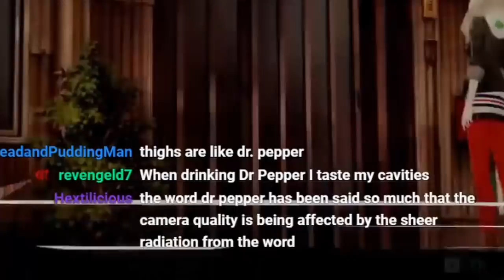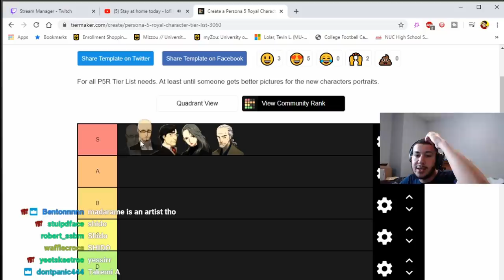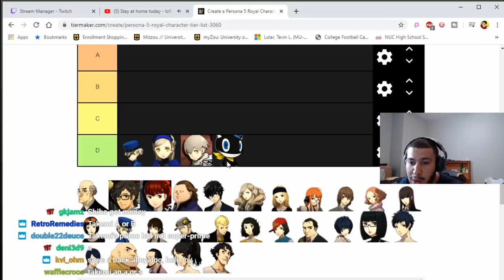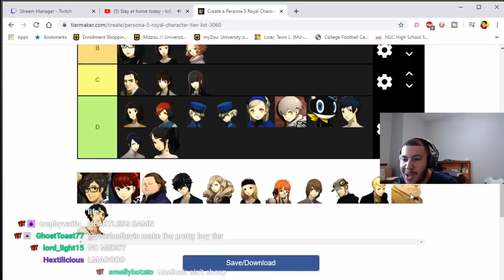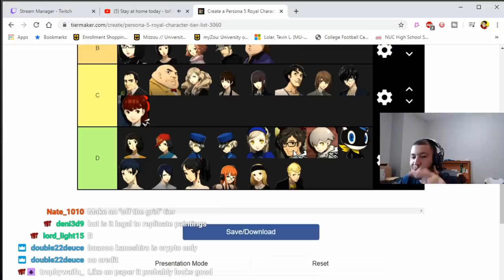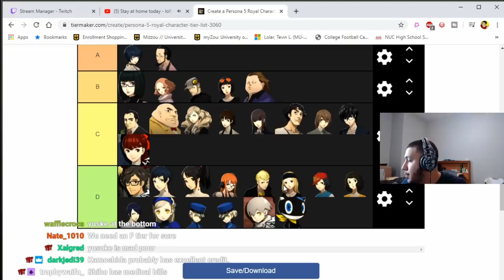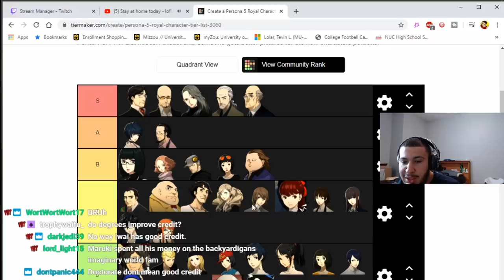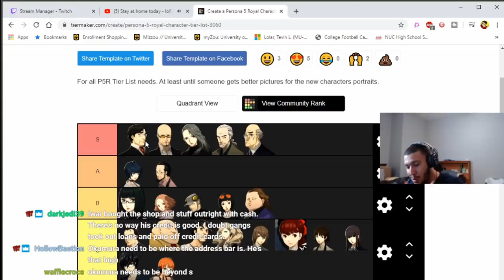Persona 5, except I rank each character based on their credit score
IF YA CREDIT'S LOW, YOU GOTS TO GO.